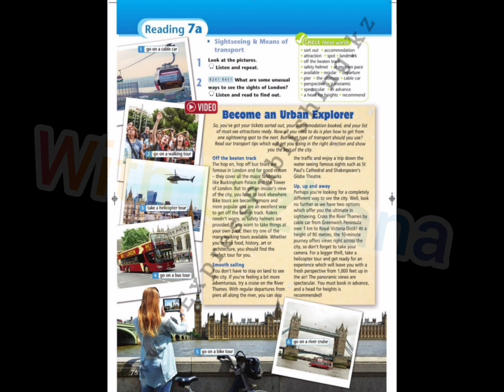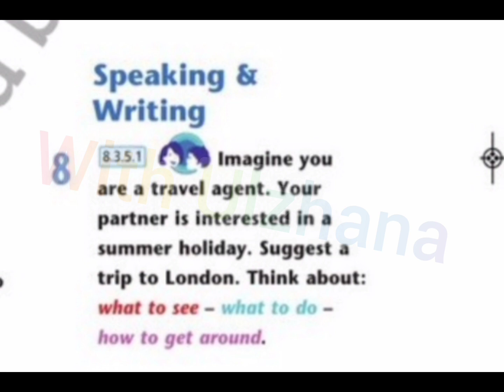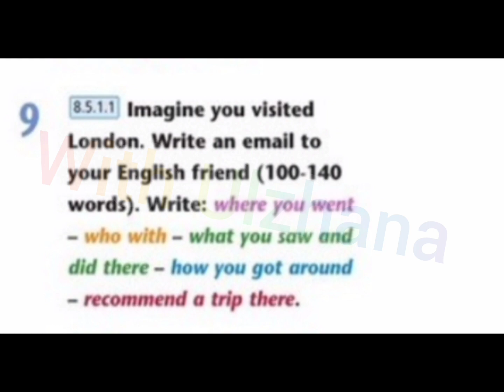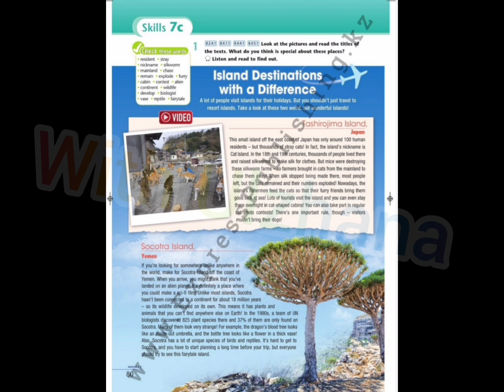8 сынып ағылшын тілі 75,76,77,78,79,80 бет жаттығулары жауаптарымен